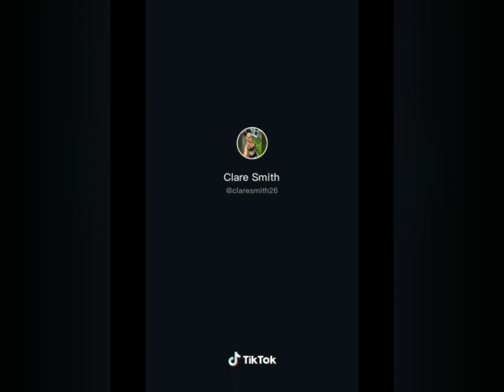Get This Party Started | TikTok Dance Challenge